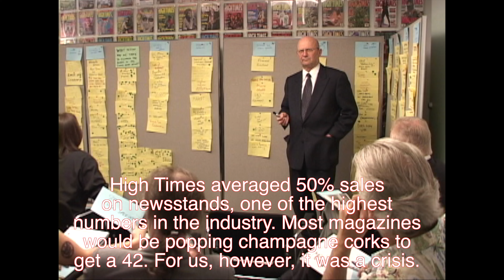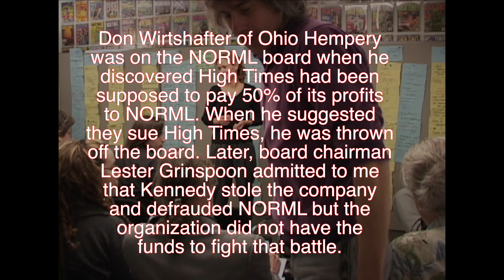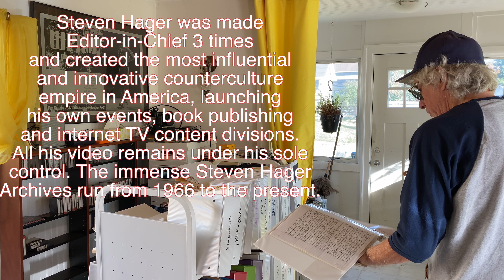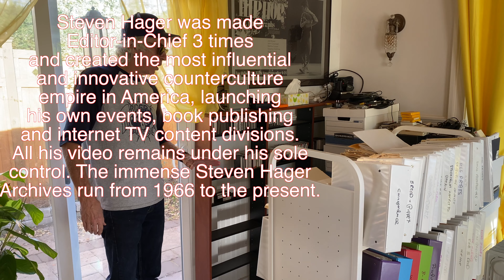Action Figures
The current nemesis of Michael Kennedy, Don Wirtshafter of Ohio Hempery, makes an appearance in the conversation. Soon, Wirtshafter will be replaced in the role by John Holmstrom. Perhaps John really wanted High Times action figures, or perhaps he was auditioning for the only job open: products manager.